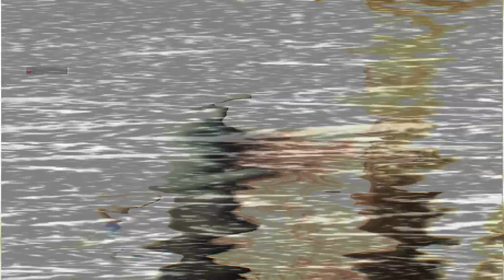Box opening spree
today nothing of interest happened really, my cat is starting to act normal again after the castration so that's great.
He was also very good with the medicine, went without a problem to take it.
it's very late so i don't really care about writing more, nor do i care about eating you today so have fun :)